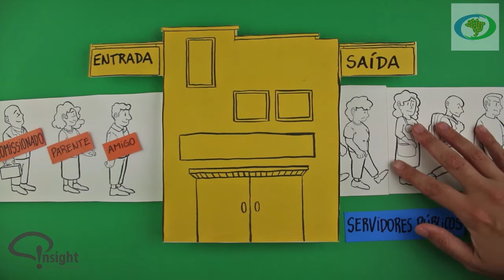"Não é Reforma Administrativa - É Desmonte dos Serviços Públicos!"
O vídeo faz parte da campanha da Frente Parlamentar Mista do Serviço Público, em conjunto com diversas entidades, dentre elas a ANFIP, em defesa dos servidores, por um serviço público de qualidade e contra as reformas propostas pelo governo que prejudicam a população.